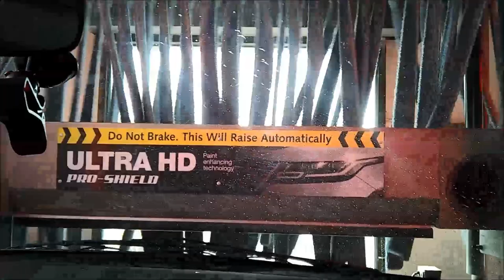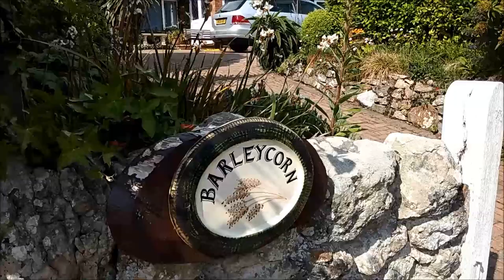475. А поговорить?.. Кто виноват и что делать?// Кто и как мешает нам жить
С добрым утром Страна! // Поговорим//Как жлобы мешают всем  жить.
Сегодня  покажу  вам  мой  обычный день,  когда  я  снимаю  видео  для  вас.